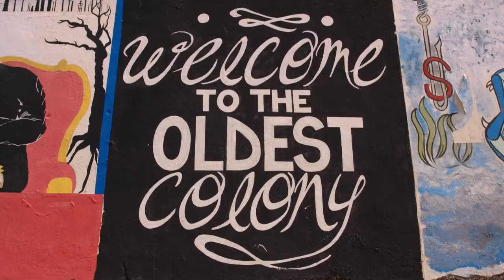Wiederaufbau Puerto Rico | Arthur Honegger entdeckt sein unbekanntes Amerika (2/4) | Doku | SRF Dok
Der Hurrikan Maria hinterliess im September 2017 eine Spur der Verwüstung auf Puerto Rico. Für einen Wiederaufbau fehlt oft Geld und Unterstützung. Arthur Honegger packt an.

Acht Jahre war Arthur Honegger USA-Korrespondent des Schweizer Fernsehens. Insgesamt 47 von 50 Bundesstaaten hat er in jener Zeit besucht. Für eine vierteilige «DOK»-Serie kehrt er zurück – nun aber in das unbekannte Amerika. Er besucht Regionen, in denen er noch nie war und stellt sich Herausforderungen abseits der grossen Politik.

Als Honegger in Puerto Rico ankommt, erkennt er sofort: Auch Monate nach dem verheerenden Wirbelsturm sind die Folgen der Katastrophe unübersehbar. Viele Menschen haben noch immer keinen Zugang zu fliessendem Trinkwasser, geschweige denn ein festes Dach über dem Kopf. Auch das Kinder- und Jugendtheater in Loìza, einige Kilometer von der Hauptstadt San Juan entfernt, liegt nach wie vor in Trümmern.

Honegger möchte beim Wiederaufbau helfen. Er lernt Zora kennen, die unermüdliche Direktorin des Theaters, und David, ihren Jugendfreund. Gemeinsam versuchen sie die Bürgermeisterin von Loìza zu überzeugen, Geld zu bewilligen. Vielleicht kann ja die Anwesenheit der Kamera aus dem fernen Europa helfen. Aber die Zeit ist knapp und weitere Helfer für den Wiederaufbau zu finden schwierig.

Trotz allem wird auf der Baustelle gesungen, getanzt und gelacht. Honegger erfährt während der Aufräumarbeiten viel über das Lebensgefühl auf Puerto Rico, die Politik und das schwierige Verhältnis zur USA, welche die Karibikinsel als Aussenterritorium und nicht als eigenständigen Bundesstaat definieren. Im Vordergrund steht für ihn für einmal aber nicht die Weltbühne, sondern die kleine Theaterbühne in Loìza. Ob Honegger und seine Helfer es schaffen, das Theater bis zur geplanten Aufführung wiederherzurichten?

 👇 Mehr zum Thema Dokus & Reportage gibt es hier:
👥 SRF Dok auf Facebook: